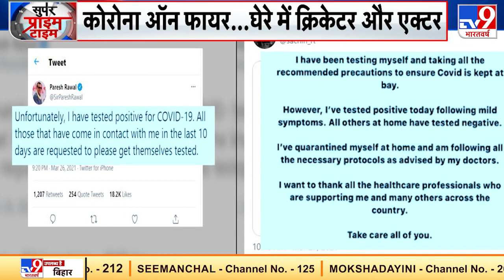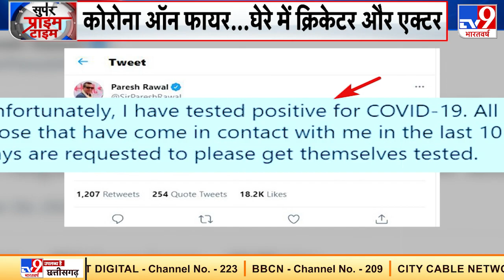Corona ऑन फायर..घेरे में क्रिकेटर और एक्टर, आइसोलेशन में Sachin Tendulkar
भारत में कोरोना वायरस एक्शन मोड में है और अब फिर से देश की बड़ी हस्तियों को अपनी चपेट में ले रहा हैं. कल अभिनेता परेश रावल के पॉजिटिव होने की खबर सामने आई थी. आज सचिन तेंदुलकर के कोरोना पॉजिटिव होने से देश सन्न है. हाल ही सचिन रोड सेफ्टी वर्ल्ड सीरीज खेलकर लौटे थे. अमिताभ बच्चन ने सचिन के जल्द ठीक होने की कामना की है.

Credit: SuperPrimeTime​ | DineshGautam​